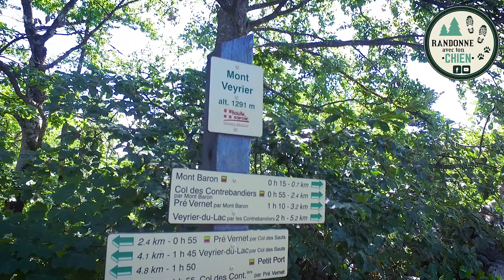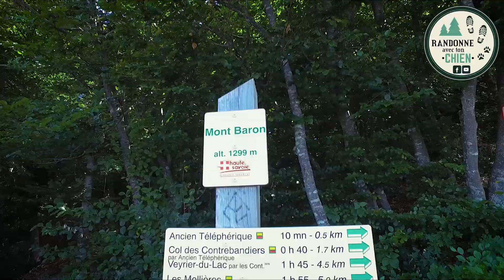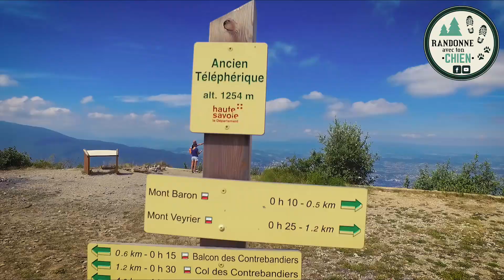RANDONNÉE A ANNECY : VUE SUR LE LAC D'ANNECY PAR LES CRÊTES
Une sublime randonnée en Haute-Savoie, prés d'Annecy. Cette belle boucle en sur les crêtes au dessus du lac vous offrira des points de vue à couper le souffle. A faire absolument !

🔦 NOTRE MATÉRIEL EN RANDO
Gourde pour chien
Trousse de premier secours
GPS de randonnée
Cartes papier
Gourde filtrante
Coupe-vent impérméable et respirant
Chaussures de randonnée
Gilet fluo pour chien
Scie pliante
Appareil photo